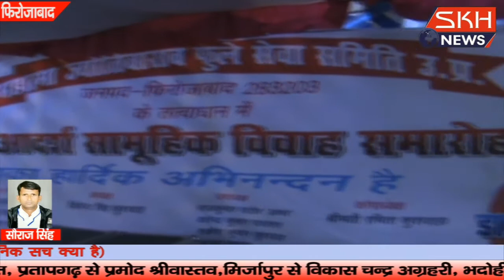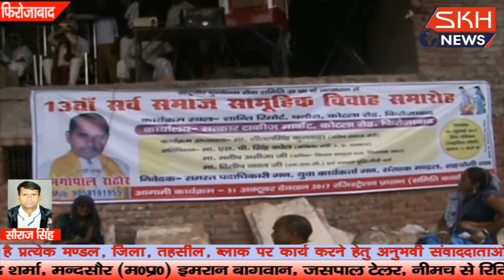फ़िरोज़ाबाद मैं दो अलग अलग सामूहिक विवाह समारोह का किया आयोजन